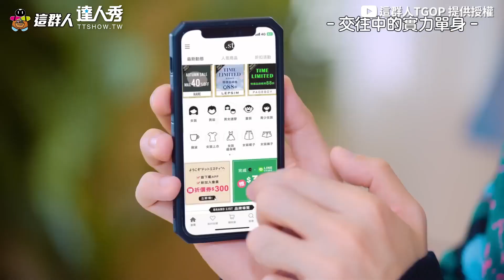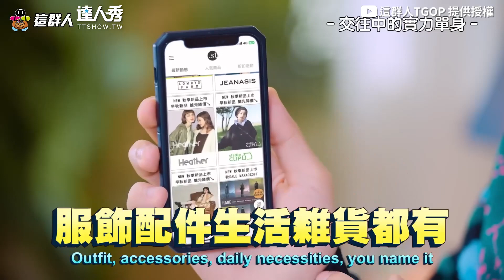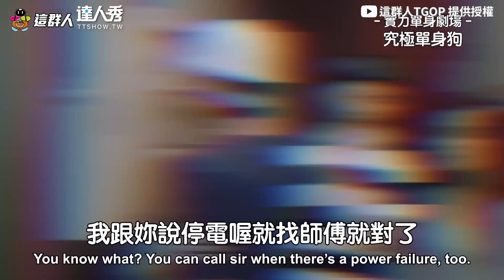【憑實力單身的「直男語錄」一玩遊戲性情大變嚇鼠寶寶】｜@thisgroupofpeople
1'28真的笑爛🤣🤣 (靜香編)